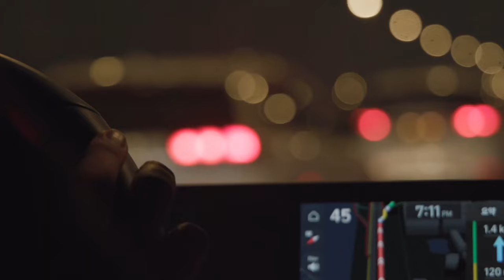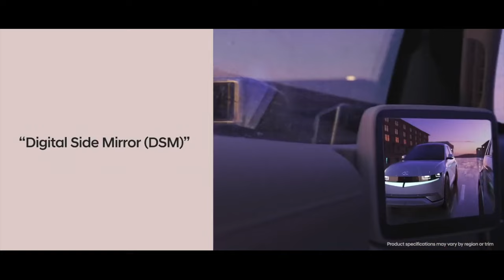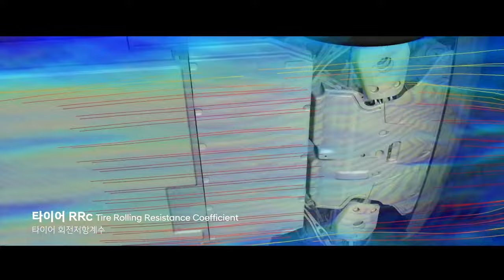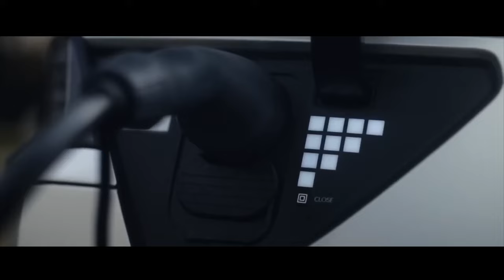Sporty Vibes: Introducing the Hyundai IONIQ 5 and N Line 2025 | What's New?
🚗💨 Discover Hyundai's Electric Evolution! 🌟 In today's video, we unpack the upgraded Hyundai IONIQ 5 and unveil the sporty IONIQ 5 N Line. From increased battery capacity to dynamic design changes, join us for an exclusive look at what's making waves in the world of electric vehicles. Buckle up for a ride into the future with Hyundai! IONIQ5 ElectricCars HyundaiRevolution ⚡🔧